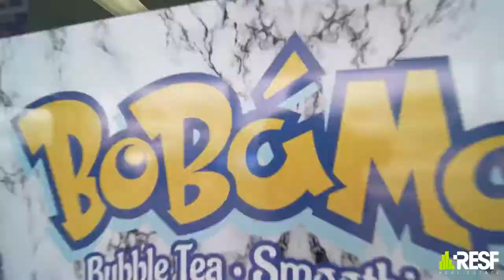Bubble Tea Cafeteria Restaurant For Sale in Pembroke Pines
Bubble Tea, Coffe and Tea, Acai Bowl Business FOR SALE in Pembroke Pines. Coolest cafe on the block, BobaMaN. This is a fully operational cafeteria, with all permits and licenses, a great lease and a loyal clientele. Plenty of parking, always readily available at this highly transited shopping center. Financials are available. Business may qualify for a visa. Here is your opportunity to get a fully operational, fun, unique concept and run with it! HD Video is available upon request.

 Bubble Tea, Cafe y Te, negocio de Acai Bowl EN VENTA en Pembroke Pines. El café más cool de la cuadra, BobaMaN. Esta es una cafetería en pleno funcionamiento, con todos los permisos y licencias, un excelente contrato de arrendamiento y una clientela fiel. Mucho espacio de estacionamiento, siempre disponible en este centro comercial altamente transitado. Las finanzas están disponibles. El negocio puede calificar para una visa. ¡Aquí está su oportunidad de obtener un concepto completamente operativo, divertido y único y ejecutarlo! El video HD está disponible a pedido. ¡Llámanos en cualquier momento, NOSOTROS CONTESTAMOS!